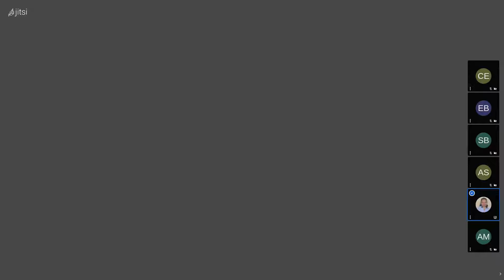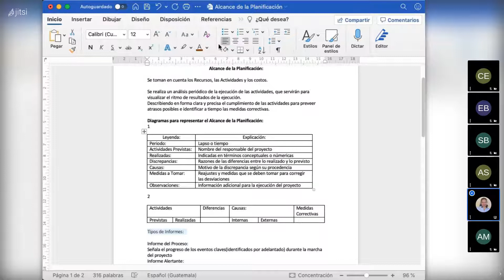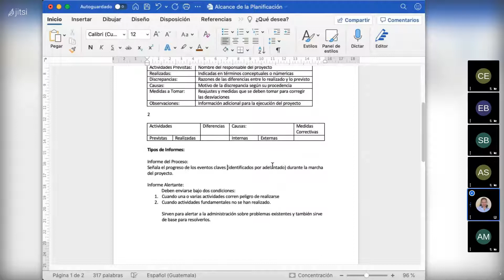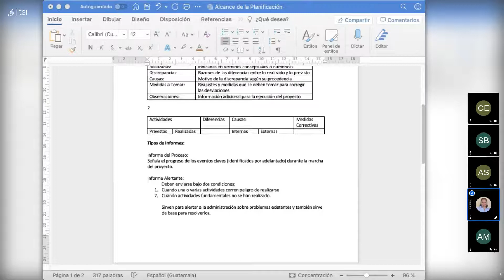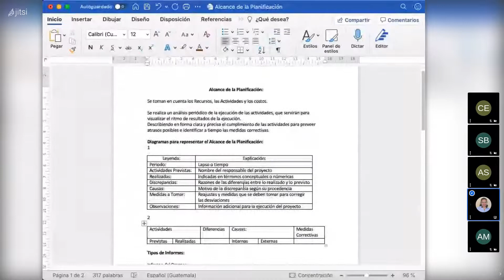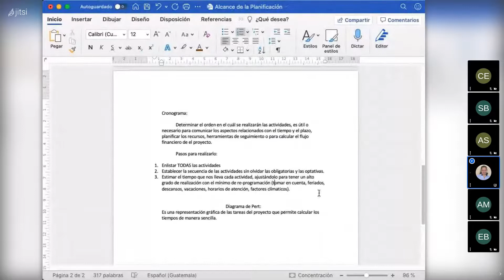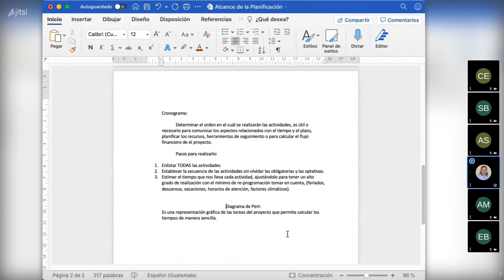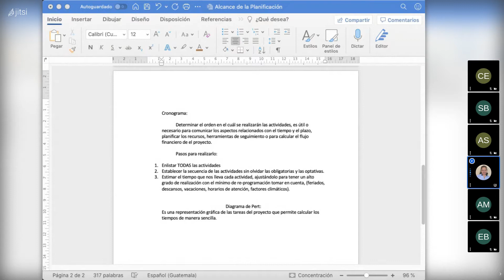4to Bachillerato Proyectos, Alcance de la planificación